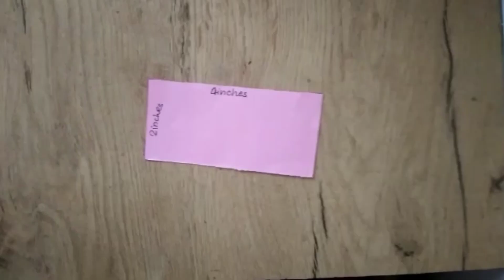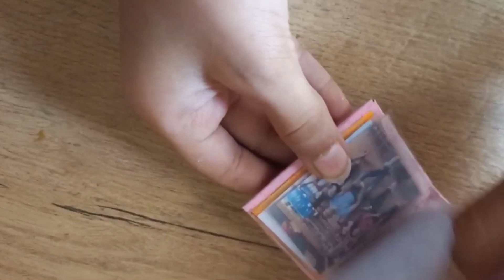Unique Mother's Day Card